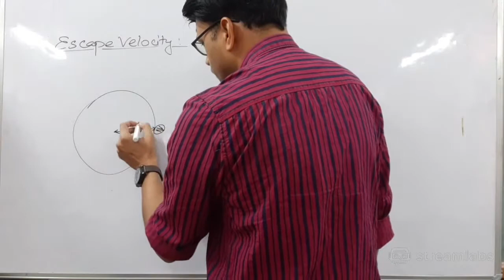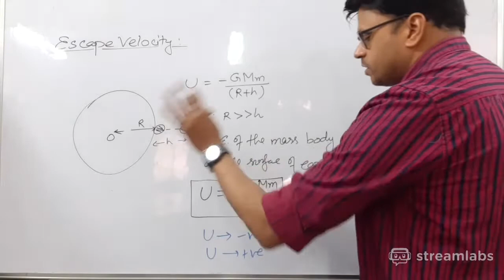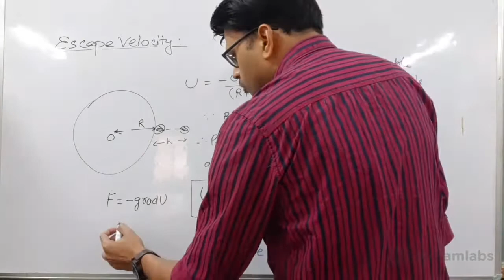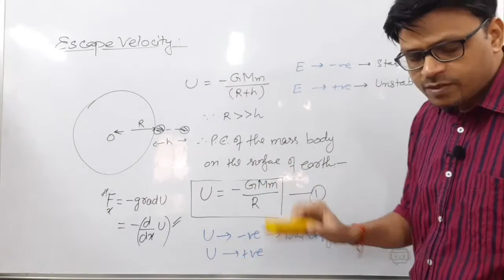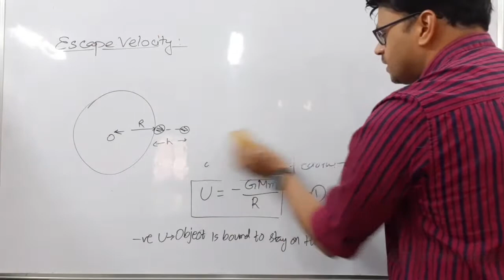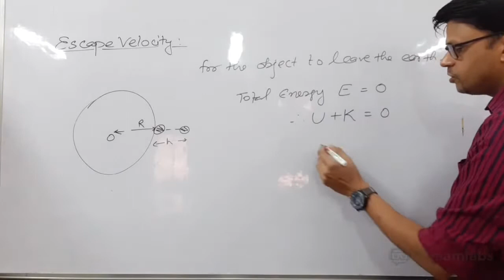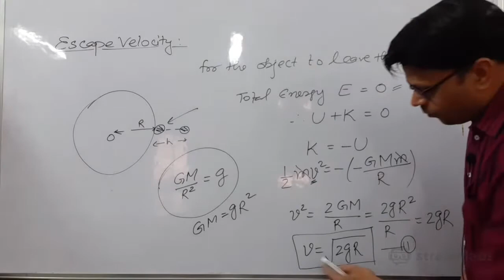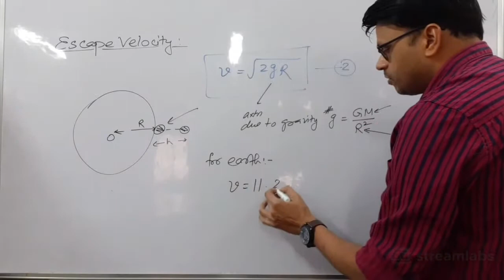Chapter-8 | Gravitation | Escape speed | Escape velocity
The total energy of a body on the surface of a planet is negative, which indicates that the body is bound to stay on the surface of the planet. If somehow the body acquires enough energy so that its total energy becomes at least zero then the body is able to leave the surface of the planet. If this additional energy is supplied to the body in the form of kinetic energy then the speed of the body is said to be the escape speed of the body. In other words, the speed of the body by which the body is able to escape the gravitational pull of the planet is known as the escape speed of the body from the surface of the planet.